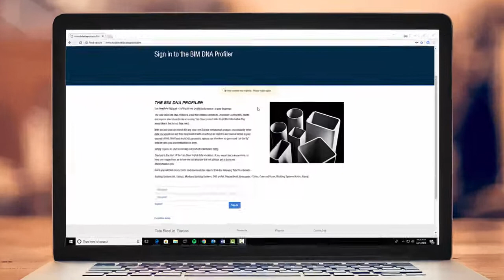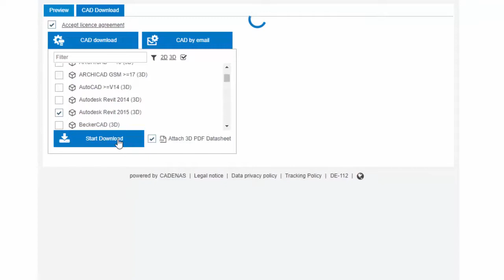Tata Steel DNA Profiler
The DNA Profiler is a web app designed to allow construction professionals to access exactly what Tata Steel BIM product data they want, when they want it, to the level of detail they want, in the format they want.